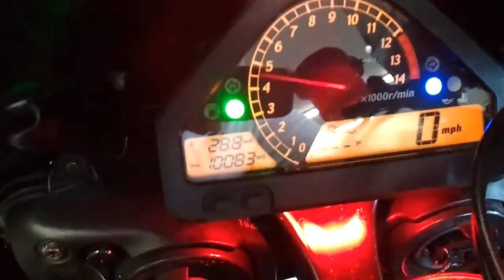2006 Honda CBR 1000rr custom at Performance Cycle Pensacola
2006 Honda CBR 1000rr custom at Performance Cycle Pensacola